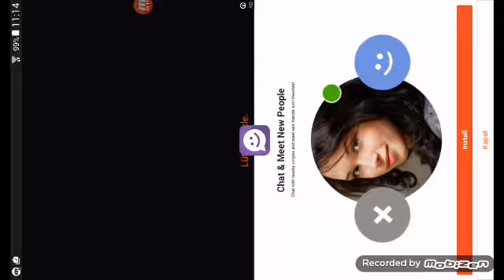17 Nisan 2017